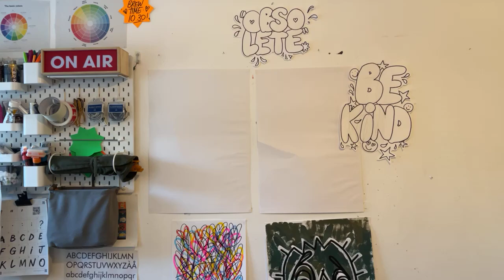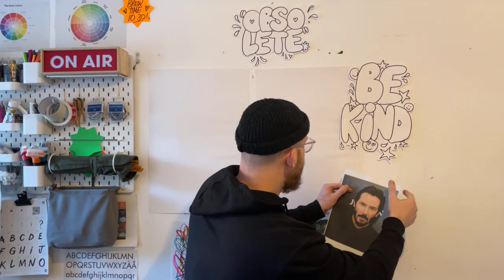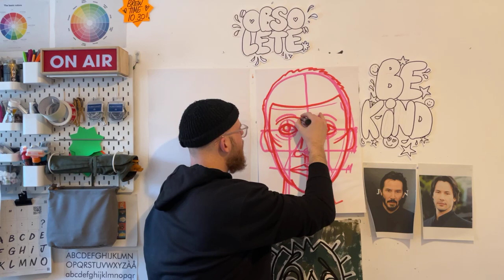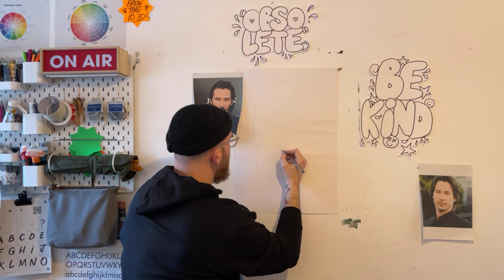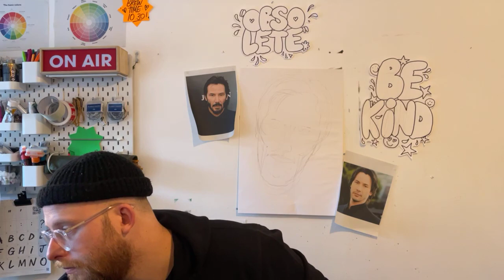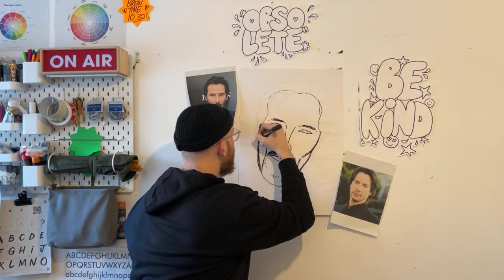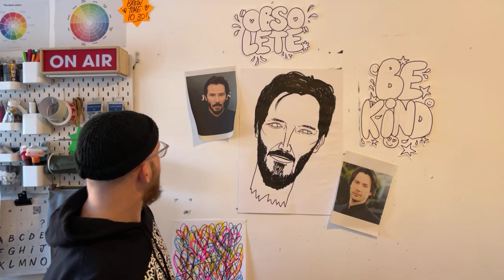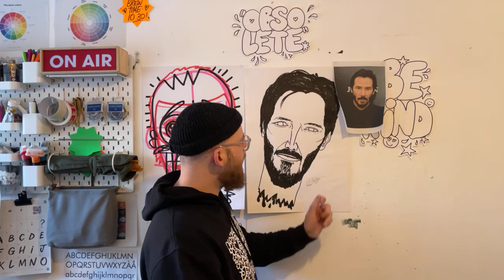Paint with Pete #36 - PORTRAITS (Keanu Reeves)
In today’s portrait session, we work on the basics of the face, then apply it to KEANU REEVES!